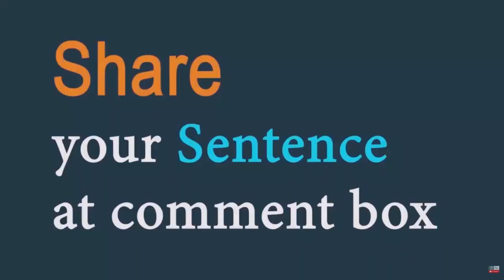Succumb (verb) Word of the Day for October 31st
Succumb (verb)

Meaning - to lose the determination to oppose something; to accept defeat:

Sentence - The town finally succumbed last week after being pounded with heavy artillery for more than two months.